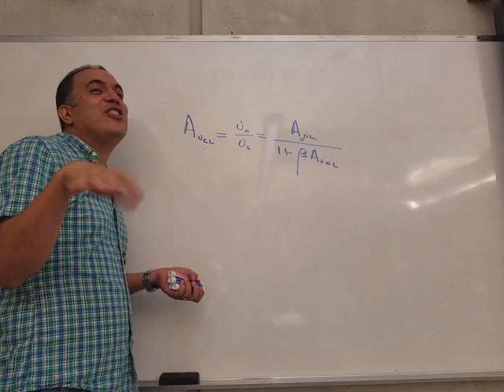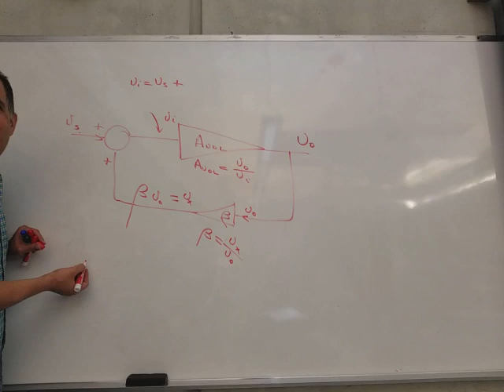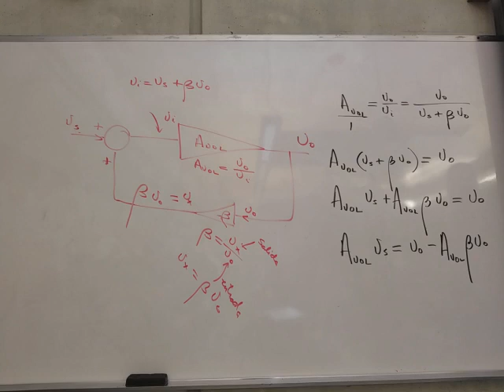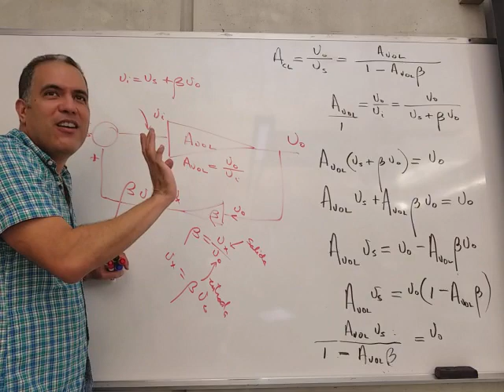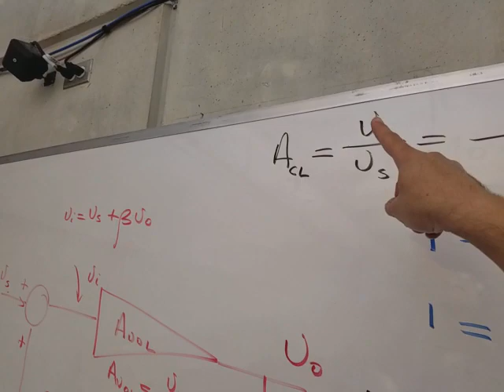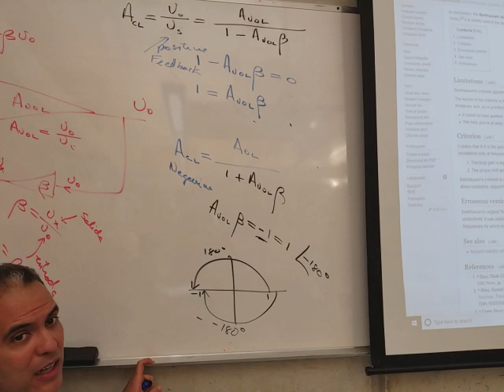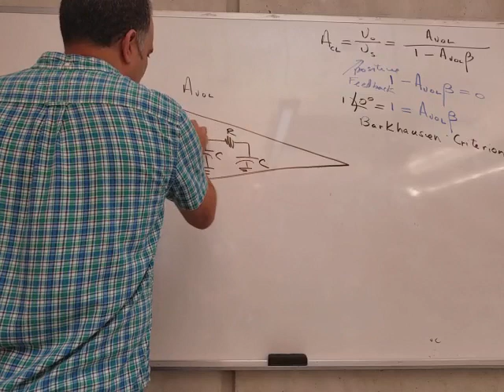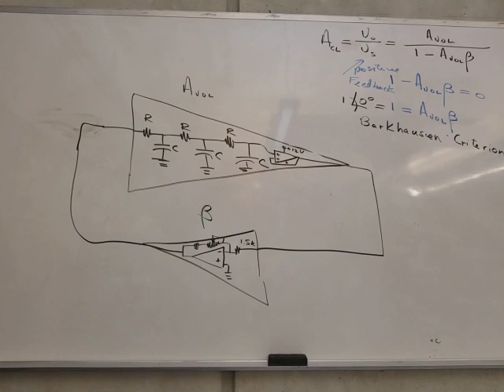dispositivos electronicos2 lecture17c